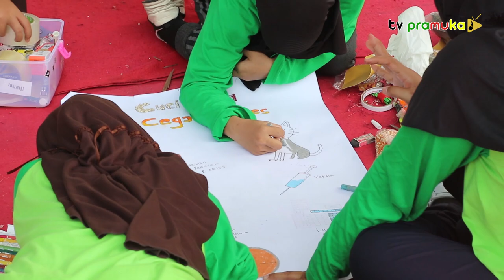[SalamPramuka] Edisi Minggu 1 Oktober 2023 - Kegiatan Pertinas SBH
Jakarta, 18 September 2023

Wakil Menteri Kesehatan, Dante Saksono Harbuwono membuka Perkemahan Bakti Satuan Karya Pramuka Bakti Husada (Pertinas SBH) ke-6 Tingkat Nasional yang berlangsung di Bumi Perkemahan Cibubur, Jakarta Timur pada Senin (18/9).

Wamenkes dalam sambutannya mengatakan bahwa selama 38 tahun ini, Pramuka Saka Bakti Husada telah membantu mewarnai gerak langkah kaum muda di Indonesia dalam mengambil peran untuk menyehatkan bangsa.

Tak terkecuali ketika pandemi COVID-19 yang menerpa Indonesia pada 2020 lalu, Pramuka Saka Bakti Husada turut hadir ditengah masyarakat menjadi mitra edukator kesehatan dan sentra vaksinasi nasional.

Kini, pasca pandemi COVID-19 dan di tengah upaya bangkit Wamenkes berharap keterlibatan Pramuka dalam sektor kesehatan terus berlanjut terutama dalam menyukseskan agenda transformasi kesehatan 6 pilar yang saat ini tengah dilakukan pemerintah. Sejalan dengan tema Pertinas SBH ke-6 yakni “Saka Bakti Husada sebagai Kader Kesehatan Berkarakter, Siap Berperan dalam Transformasi Kesehatan Indonesia”.

“Tema ini jangan hanya menjadi slogan, tapi menjadi bukti nyata bahwa pramuka adalah komponen bangsa yang penting mendukung pelaksanaan pilar-pilar transformasi kesehatan sebagai strategi meningkatkan akses dan kualitas layanan kesehatan di Indonesia,” kata Wamenkes.